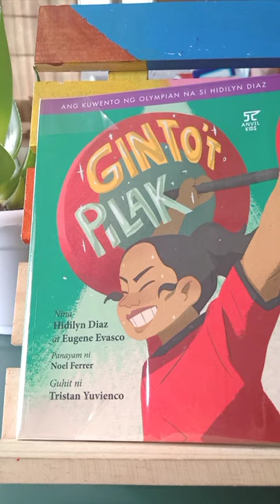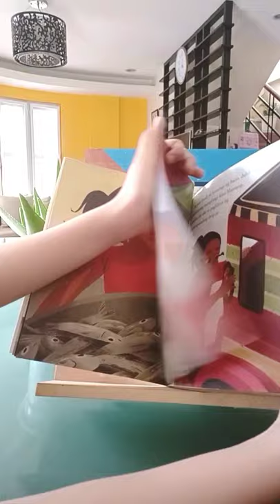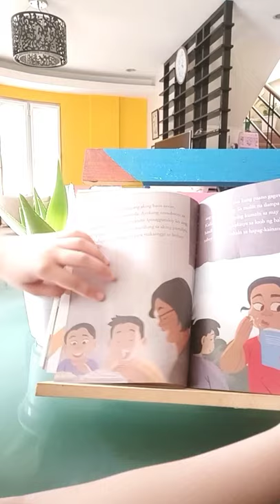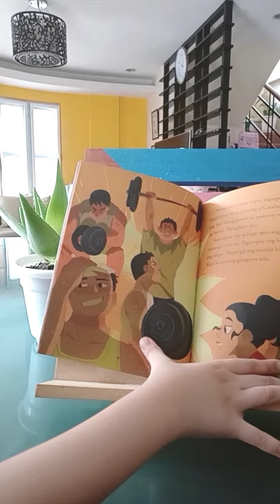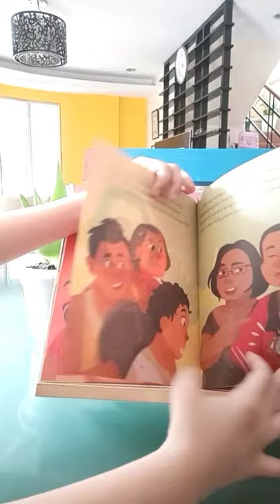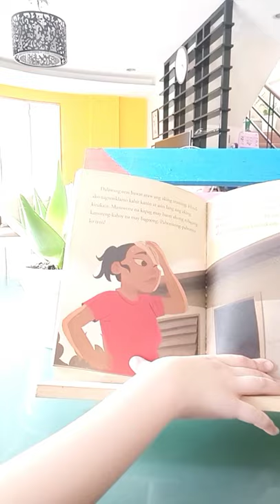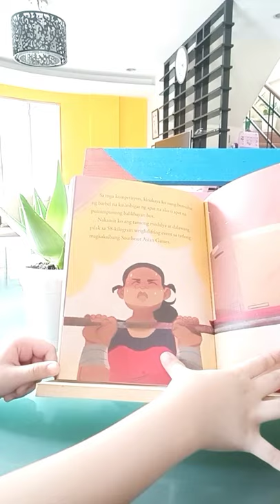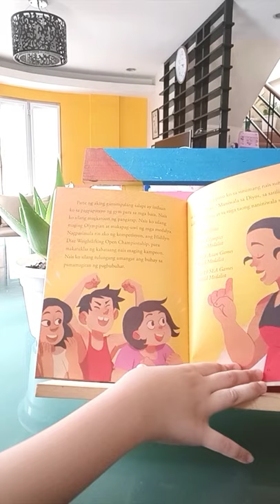Ang Kwento ni Hidilyn Diaz / Toni Reads